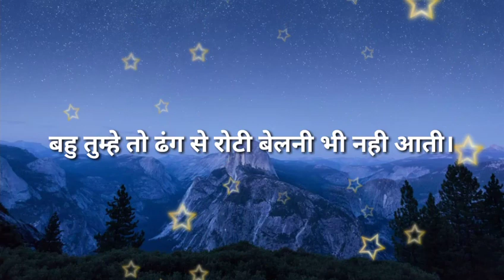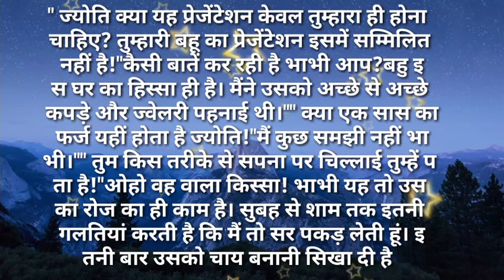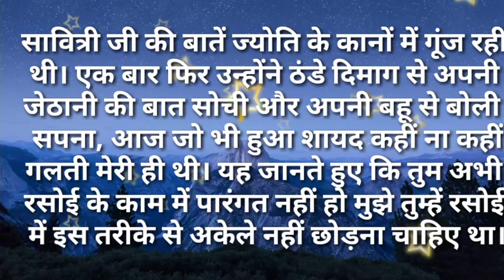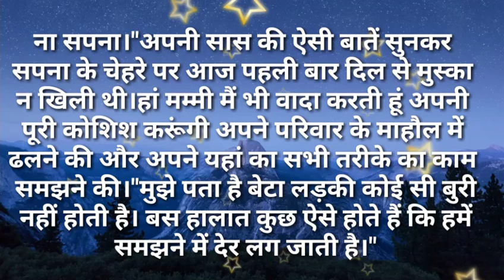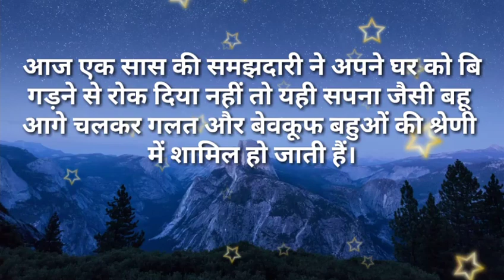Suvichar/बहु तुम्हे तो ढंग से रोटी बेलनी भी नही आती सुविसार /Hindi kahaniya- Hindi Moral stories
बहु तुम्हे तो ढंग से रोटी बेलनी भी नही आती